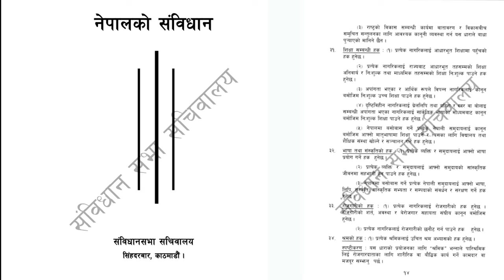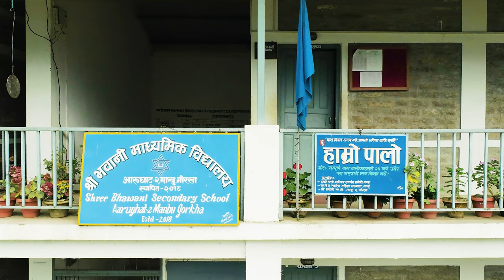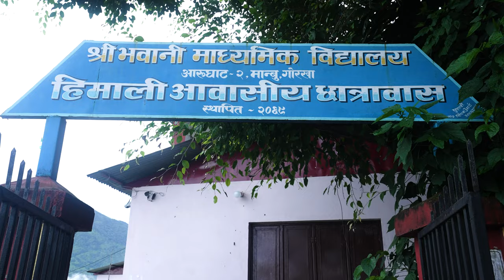Documentary //Shree Bhawani Secondary School//Aarughat Gorkha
This is the official documents of Government school . We think we need to make this types of videos so that everyone  knows what is going in Government Schools and what they are looking for .So that we can take the inspiration from good ones  as well as feed fack to improve the institution policies and facilities . Such types of things should be interchanged between the schools and communities like we tried.